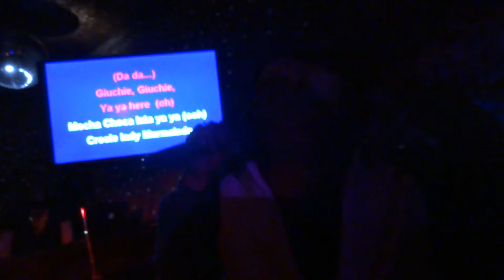Taquila Mockingbird singing a FUCKaroake Lady Marmalade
Taquila Mockingbird, singing at Riki Rachtman and Taime Downe's new Wednesday club, FUCKaroake at Fubar's on Santa Monica Blvd in West Hollywood. We were soooo touched by what Riki said about Taquila after she sang. Check it out!